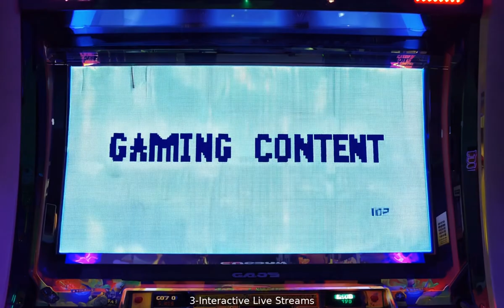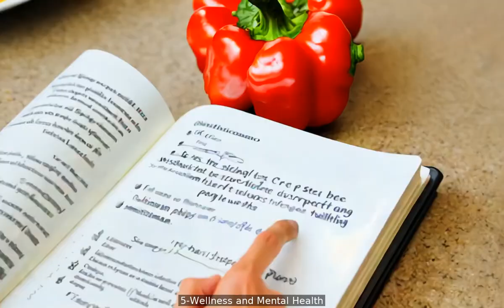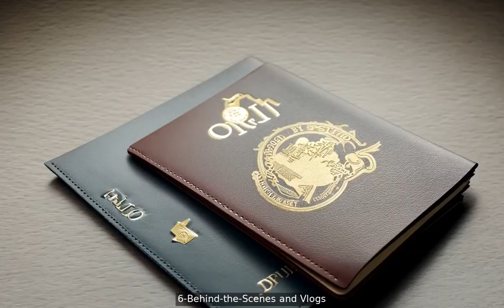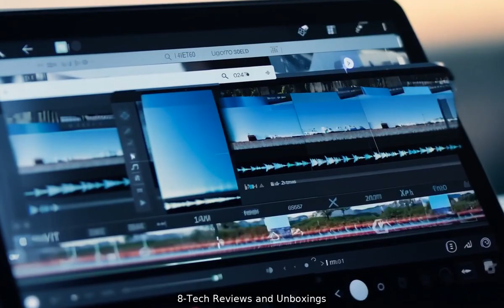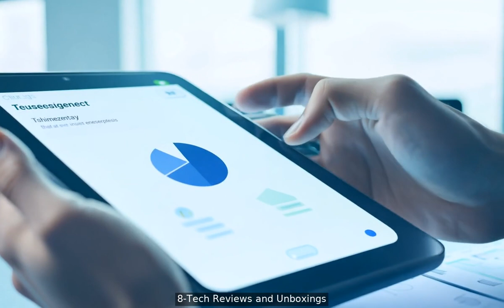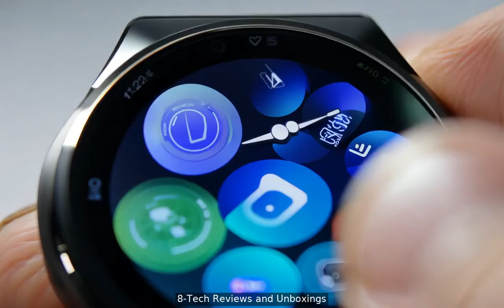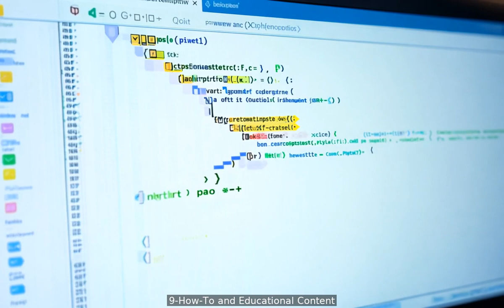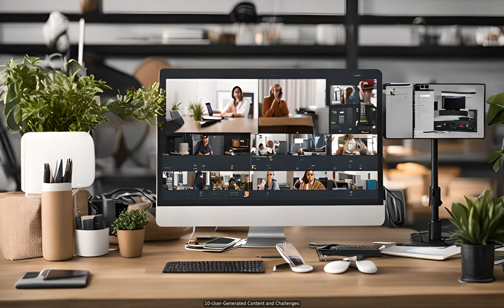Best Content Ideas for Your YouTube Channel in 2024! 🚀📹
(00:00:00) 1-Niche Expertise Videos
(00:01:50) 2-Sustainable Living Content
(00:06:27) 3-Interactive Live Streams
(00:09:19) 4-Short-Form Content
(00:31:23) 5-Wellness and Mental Health
(00:36:53) 6-Behind-the-Scenes and Vlogs
(00:42:45) 7-Collaborations
(00:46:29) 8-Tech Reviews and Unboxings
(00:54:51) 9-How-To and Educational Content
(00:57:05) 10-User-Generated Content and Challenges

In today's video, we're diving into the **Best Content Ideas for Your YouTube Channel in 2024**! Whether you're a seasoned creator or just starting out, we have some exciting and fresh ideas that will help you stand out! 🎉✨

- 🔍 Trending content themes for 2024
- 🎬 Creative video formats to engage your audience
- 📈 Tips for optimizing your videos for maximum reach
- 💡 How to find your unique niche and voice
- 🤝 Building a community around your channel

**Título del video de YouTube:** "¡Mejores ideas de contenido para tu canal de YouTube en 2024! 🚀📹"

**Descripción:**
🌟 ¡Bienvenido a nuestro canal! En el video de hoy, estamos profundizando en las **mejores ideas de contenido para tu canal de YouTube en 2024**. Ya seas un creador experimentado o estés comenzando, ¡tenemos algunas ideas emocionantes y frescas que te ayudarán a destacar! 🎉✨

📅 **Qué esperar:**
- 🔍 Temas de contenido en tendencia para 2024
- 🎬 Formatos de video creativos para captar la atención de tu audiencia
- 📈 Consejos para optimizar tus videos y alcanzar al máximo
- 💡 Cómo encontrar tu nicho y voz únicos
- 🤝 Construyendo una comunidad alrededor de tu canal

🔔 **¡Mantente atento para más consejos sobre cómo hacer crecer tu canal de YouTube!**